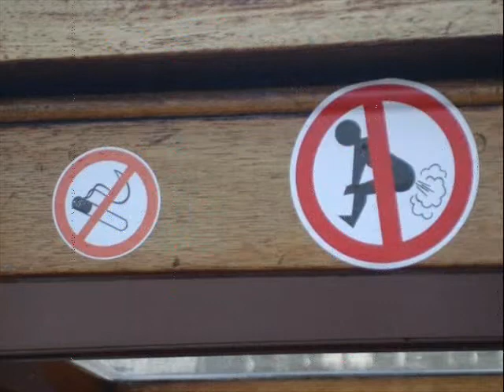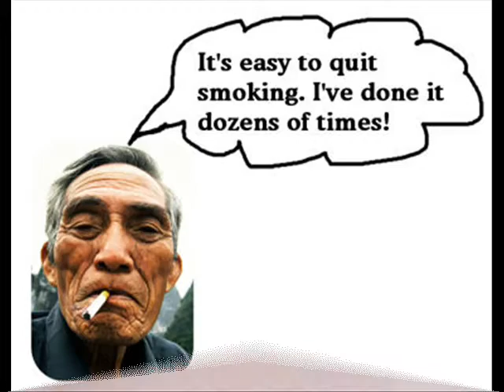Cigi- Cigratela Nahi Mhana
New Marathi Song about
Smokers,
Why they smoke?
Whats the main reasons?
is this good for them?
What ppls say about this Habit?
Just enjoy.